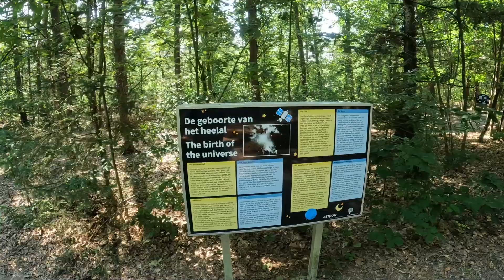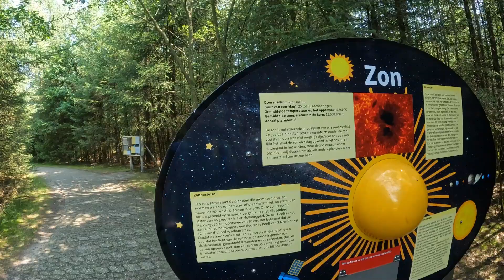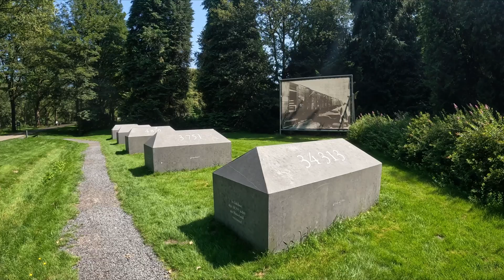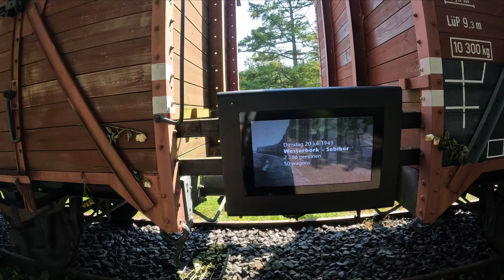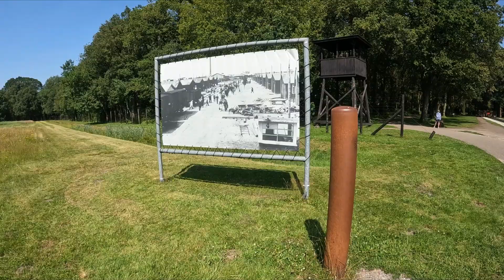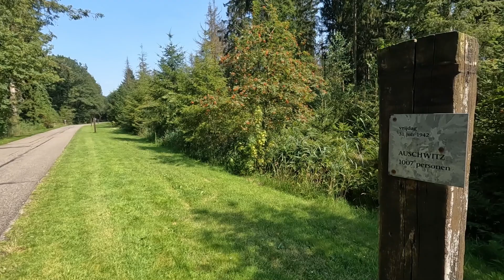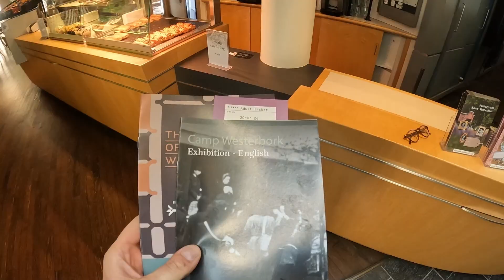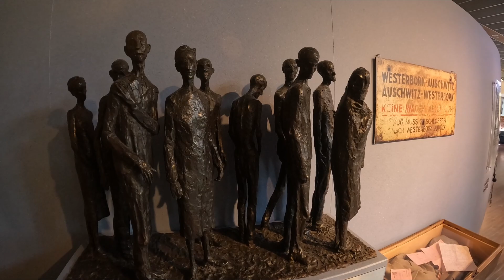Вестерборк: лагерь надежды и отчаяния в оккупированных фашистами Нидерландах. Westerbork, WW2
В свободное время я стараюсь посещать новые интересные места, музеи, природные достопримечательности. Почти всегда такие поездки доставляют позитивные эмоции и яркие впечатления. Но этот случай - исключение. Я довольно давно живу и работаю в Нидерландах и уже слышал про мемориальный комплекс Вестерборк, в который во времена Второй мировой войны свозили евреев и румын для последующей отправки поездами в лагеря смерти - Освенцим, Собибор и др. А тут еще пересмотрел знаменитый фильм "Мальчик в полосатой пижаме", эмоции от просмотра "разбудили" желание съездить в это историческое место. Сразу скажу, что тема поста довольно специфичная и чувствительная для многих - поэтому давайте обойдемся без политики и оскорбления людей по национальному признаку в комментариях (знаю, что люди здесь интеллигентные и образованные, но все же). Автор не поддерживает и не пропагандирует идеи нацизма, фашизма или риторику превосходства и исключительности каких-либо групп людей.   Мемориальный комплекс Вестерборк находится в провинции Дренте возле города Ассенн, на севере Нидерландов. Дорога заняла 1 час на машине, а для удобства передвижения "по месту" я взял с собой велосипед...